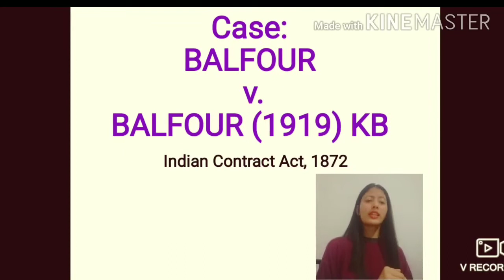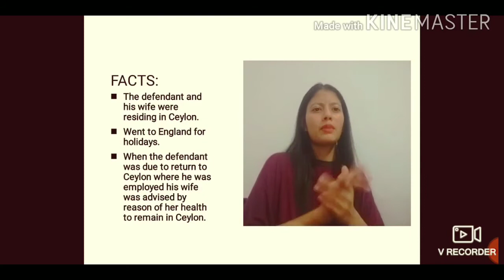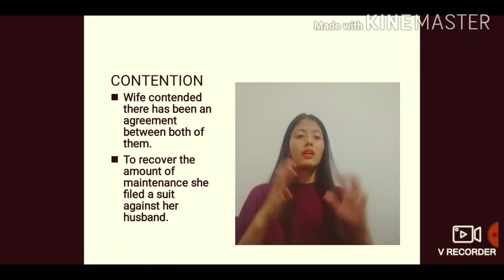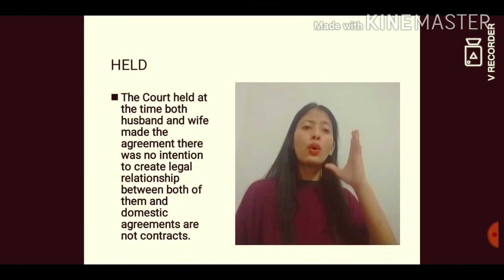Case: BALFOUR v. BALFOUR (1919) KB : INDIAN CONTRACT ACT, 1872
Case: BALFOUR v. BALFOUR (1919) KB

The defendant and his wife were residing in Ceylon.
Went to England for holidays.
When the defendant was due to return to Ceylon where he was employed his wife was advised by reason of her health to remain in Ceylon.
For the probable expenses of maintenance her husband agreed to send her an amount of £30 monthly.
Later differences aroused between both of them and the husband stopped paying her the amount of maintenance.

Contention
Wife contended there has been an agreement between both of them.
To recover the amount of maintenance she filed a suit against her husband.

Held
The Court held at the time both husband and wife made the agreement there was no intention to create legal relationship between both of them and domestic agreements are not contracts.